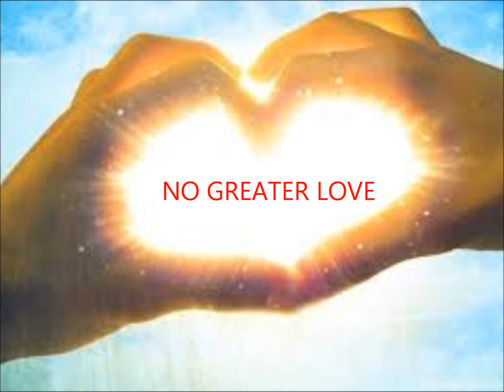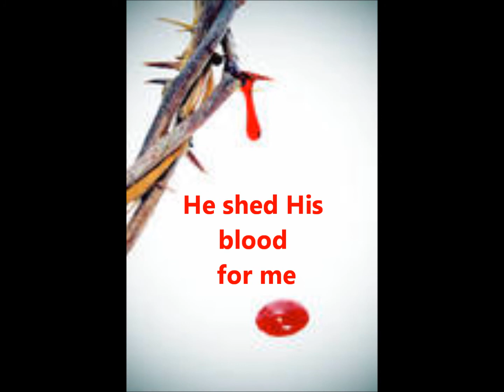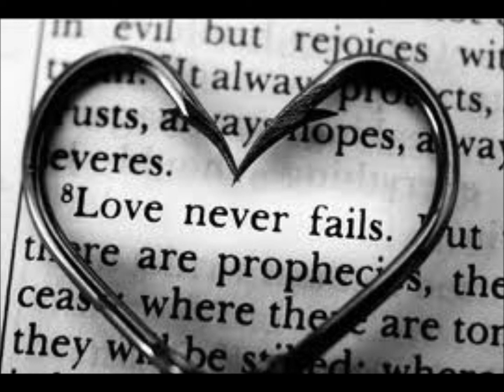Faithfully, Willingly, Lovingly.wmv Mona Lisa Blount NEW SPIRIT copyrights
Hear! Oh, Israel!!!. Jesus Christ is "The Way the Truth and The Life". Let those who have ears to hear..."HEAR!" He IS THE GOOD SHEPHERD and his "Sheep" "Hear HIS VOICE" and another they will not follow.He came to SAVE the LOST SHEEP OF THE HOUSE OF ISRAEL. Do you hear His voice? He is calling.